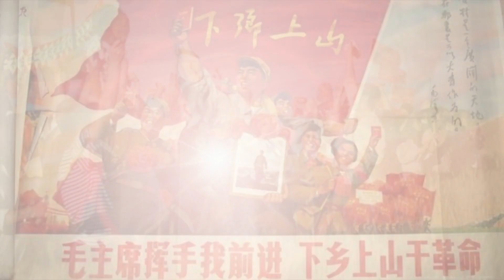一曲口哨《蹉跎岁月》表达出老知青们难以言表的情怀！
这是电视剧《蹉跎岁月》的主题曲《一支难忘的歌》
作词：叶辛作曲：黄准 原唱：关牧村
歌词：
青春的岁月像条河，岁月的河啊，汇成歌汇成歌汇成歌，
一支歌，一支深情的歌，一支拨动着人们心弦的歌。
一支歌，一支深情的歌，幸福和欢乐是那么多。
啊～啊～啊～青春的岁月像条河，岁月的河啊，
汇成歌汇成歌汇成歌，一支歌一支难以忘怀的歌，
一支歌，一支难以忘怀的歌！
音乐是我90年代为江苏音像出版社制作的龙昌明口哨专辑其中的一首。龙昌明后来成立了中国口哨协会，他也是上市公司光一科技股份有限公司的老总。